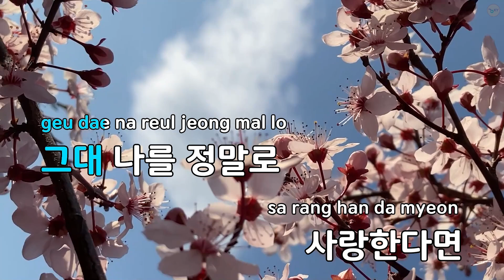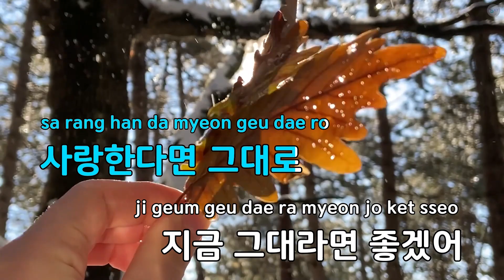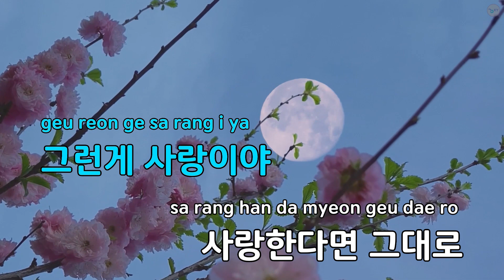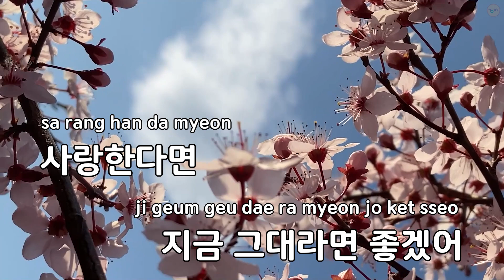후회없는 사랑 - 임주리 (KY.93735) / KY KARAOKE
"★ 곡 정보 ★
번호 : 93735
제목 : 후회없는 사랑
가수 : 임주리
작사가 : 임휘
작곡가 : 김인효

Copyrightⓒkeumyoung